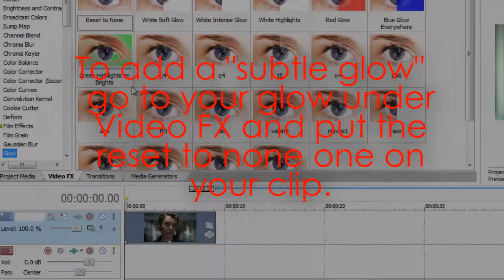SV Tutorial || Adding Glow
Showing you how to add glow to your videos without making it look over-glowish in certain areas.

Glow percent: 0.037
Intensity: 0.302
Suppression: 0.000

If you have any requests on what you want me to tutorial from Sony Vegas leave a PM or profile comment! And if you make an experimental video using the tutorial, feel free to add it as a video response.

Song: Before It Started by Tyrone Wells (pitch changed)

xxBlacksGodDaughter